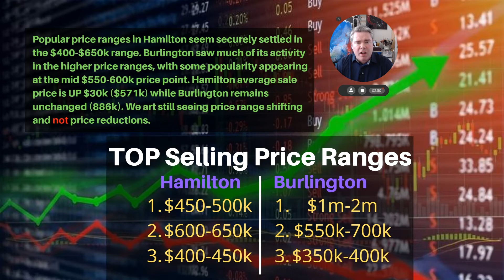April 19-25 | Good News Market Update 💥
April 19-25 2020 | The Good News edition 🎉
With all that has happened in the past few weeks many of my clients and friends have asked this question. In this video I go over some of our office statistics to show how the market has changed. No doom and gloom from me. I'm a positive guy. Watch and comment. Cheers.

Sean Hartley
Sales Representative

Fine me on Facebook | Instagram

Oakville | Burlington | Hamilton
And Area.